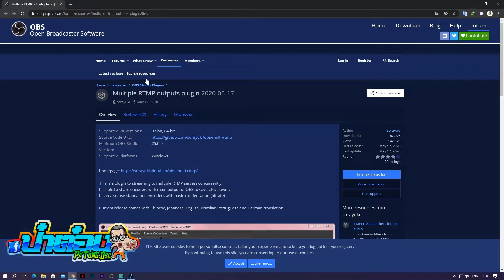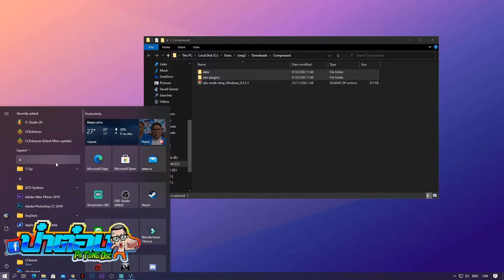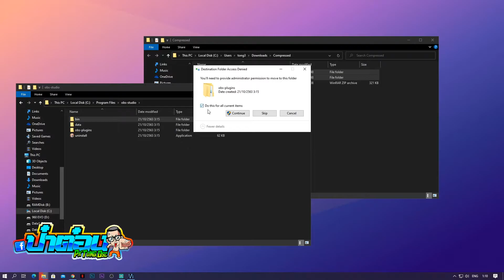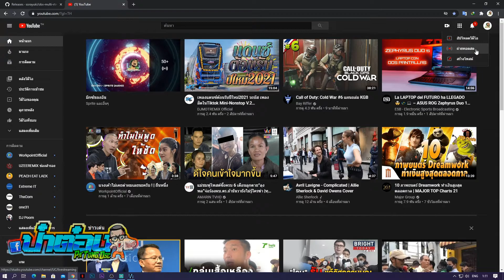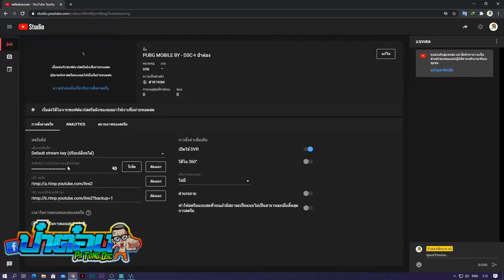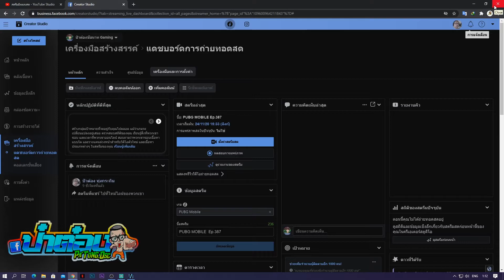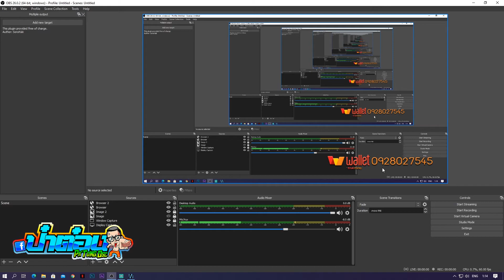Plugin OBS Studio infinite เพื่อออกอากาศในหลายแพลตฟอร์มในครั้งเดียว!เอาต์พุต BY - Patong EVO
คุยกันทางนี้นะ ↴
ดาวน์โหลดปลั๊กอินเสริมได้ที่ตรงนี้นะครับ :